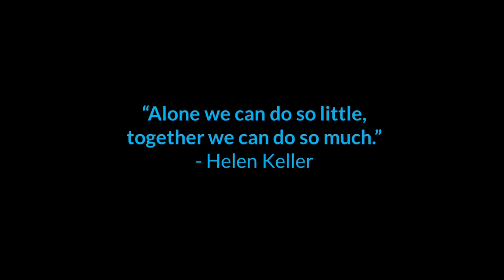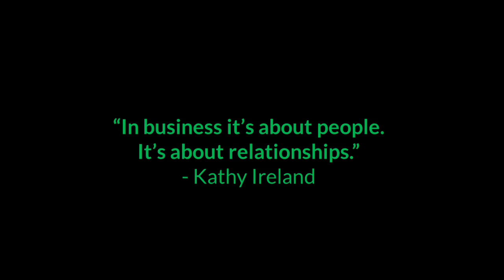Visual Edge Technology Partnership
Technocom has some exciting news! We've partnered with Visual Edge Technology. Check it out and learn more.